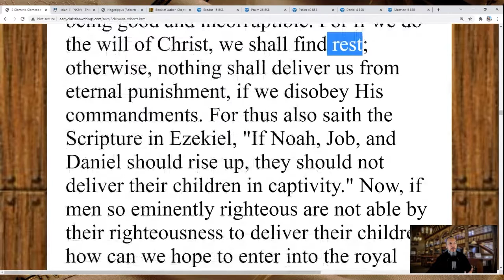Clement says Daniel, Noah, Job were Righteous!